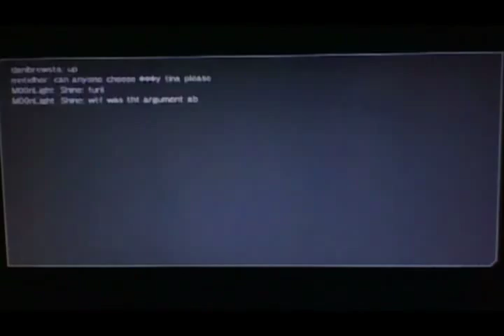DOA5LR Online Session 18 Feat ClassicMorris